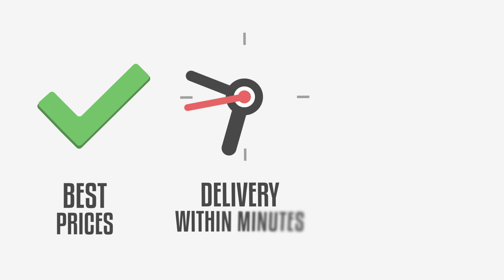Unlock Triple Chem Uniforms after Reaching Max Level | Madden 18 Ultimate Team